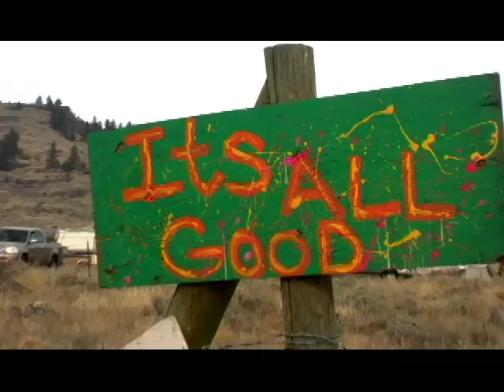Back to the Garden...okanogan barter faire (film clip)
Okanogan Barter faire: from "Back to the Garden, flower power comes full circle" ...award-winning documentary.
"A vindication of flower power idealism...reminding of the enduring values of simplicity and self-reliance...a flat out wonderful film!"  Rick Steves  (PBS)